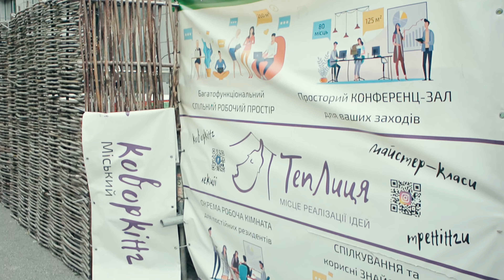Міжнародний кінофестиваль "Бруківка" в місті Бровари (11-15/09/2023) Покази в "ТепЛиці" та Ліцеї №3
11 вересня о 14:00 до Дня українського кіно в актовій залі Броварського ліцею №3, 13 та 15 вересня о 18:00 в "ТепЛиця - Культурно-інноваційна платформа" в місті Бровари відбудуться спеціальні покази програми українського короткого метру VI Міжнародного кінофестивалю «Бруківка», який у 2023 році відбудеться одночасно в Варендорфі (Німеччина), Варшаві (Польща), українських містах Київ, Кам’янець-Подільський, Бровари та Одесі.

До складу журі цьогорічного кінофестивалю увійшли генеральна продюсерка Одеського міжнародного кінофестивалю (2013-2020) Юлія Сінькевич, голова правління Української кіноакадемії, продюсерка Ольга Бесхмельниціна, продюсерка, президентка Міжнародного кінофестивалю Cannes 7th Art Awards Анара Мусрепова, український кінодіяч, режисер Сергій Зленко, кінокритик Олександр Гусєв, директор фестивалю незалежного українського кіно «Бардак» Антон Фролов, режисер та продюсер Кирило «КІР» Жаровський.

У 2022 році Кам’янець-Подільський кінофестиваль «Бруківка» став першим кінофестивалем України, який почав свою діяльність на початку війни й проводив благодійні марафони сучасного українського кіно для збору коштів в підтримку Збройних сил України.